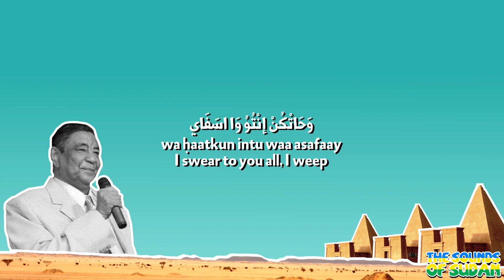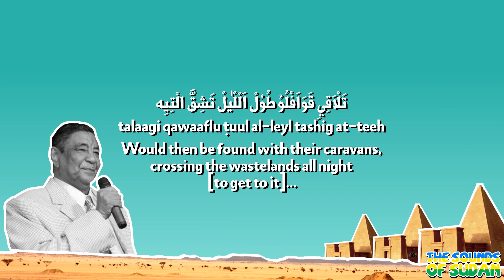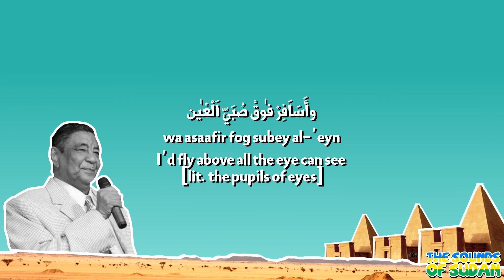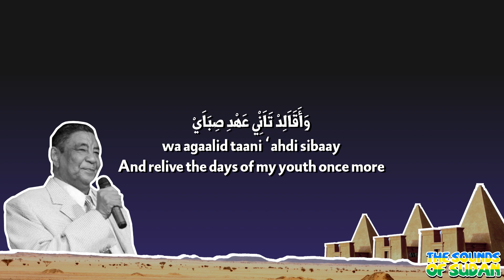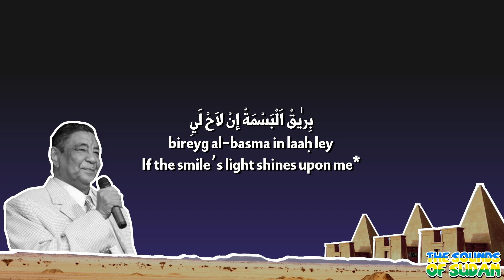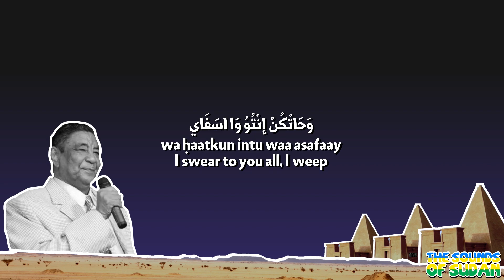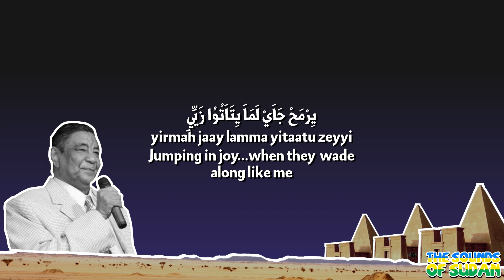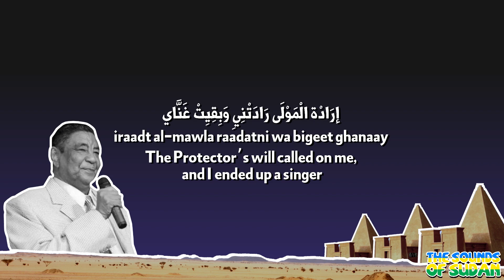"I Weep" ("وا اسفاي") by Muhammad Wardi | English Translation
"I Weep,” more literally “Oh My Sorrows!” (Arabic: وا اسفاي) is the final collaboration between poet Isma'il Hassan and singer/composer Muhammad Wardi. In the 1950s, Isma’il Hassan was already a famed and acclaimed poet, whereas Wardi was still at the beginning of his career, singing primarily in his native Nobiin language. When the two began to collaborate, they took the world of Sudanese music by storm with songs like “Alleyla ya Samraa” (an Arabic adaptation of a Nobiin folk song), “Sudfa,”  “al-Gamar Boba” (an adaptation of a Shaigiya folk song) and many, many more. But, in the early 60s, the two had a falling out, reportedly over statements Isma’il Hassan made to journalist and poet Suleyman Abd al-Jaleel that his lyrics popularized Wardi, rather than Wardi’s voice and compositions. The two then didn’t work together for decades, during which Wardi continued to compose incredibly popular songs with other poets, as Hassan continued to write incredibly popular songs for other singers. The final result of their reconciliation was this song: “I Weep,” ultimately Isma’il’s Hassan’s last song before his death in 1982. Bound with religious imagery and philosophical reflection, “I Weep” stands out among Hassan and Wardi’s usual collaborations, which tend to be romantic songs, rather than the reflective and lamentful poem we get with “I Weep.” Along with Wardi’s legendary composition and vocal performance, “I Weep” is an undeniable masterpiece of Sudanese music, and a favorite song of mine. Hope y’all enjoy!

This recording is from Wardi’s 1993 album, “Arhal,” as found on the Waves of Sudan channel.

-An post by Sudanese musical archivist Nasser al-Lendi, provided to me by a personal acquaintance of his.